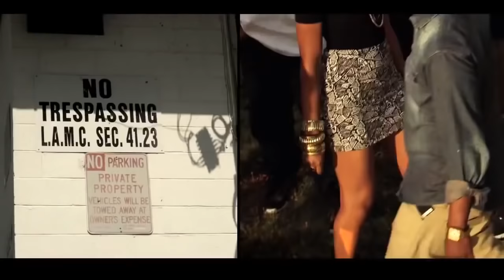Jay Rock ft. Kendrick Lamar - Hood Gone Love It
Jay Rock ft. Kendrick Lamar - Hood Gone Love It (Official Music Video) [GTA 5 Soundtrack]